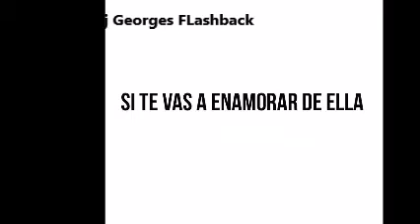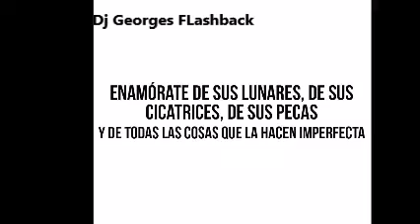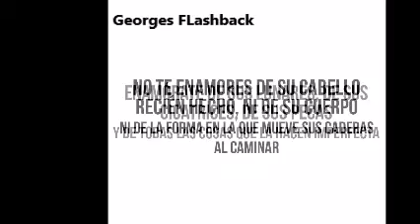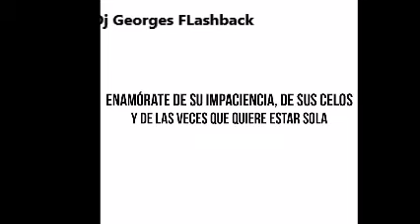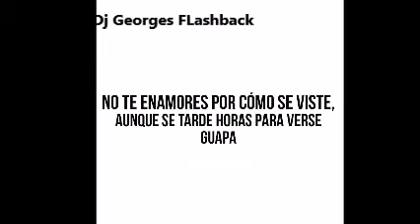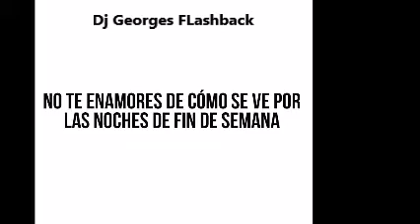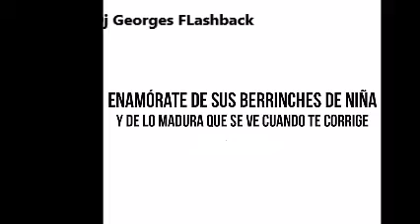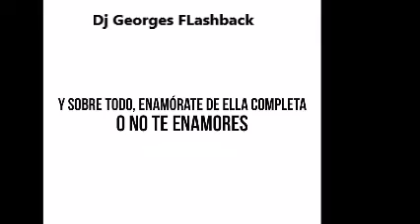TE AMO & EVENTO DIA DEL Dj 80`s VOL. 54 & PRODUCCIONES MICV & Dj GEORGES FLASHBACK & 100 % MEXICANO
LOS DERECHOS DE AUTOR Y REGALIAS DE LAS CANCIONES CORRESPONDEN A LAS DISQUERAS RESPECTIVAS Y AUTORES INTELECTUALES .  LA MUSICA NO SE UTILIZA CON FINES COMERCIALES O DE LUCRO . ES UN DETALLE .

Venta de memorias USB al 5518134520  Whatsapp